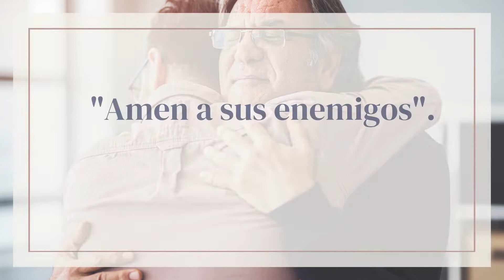Amen a sus enemigos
La suprema exigencia del amor cristiano –y en donde éste revela su más grandiosa y original dimensión– radica no sólo en renunciar a hacerse justicia por propia mano, sino en «amar sin reservas».